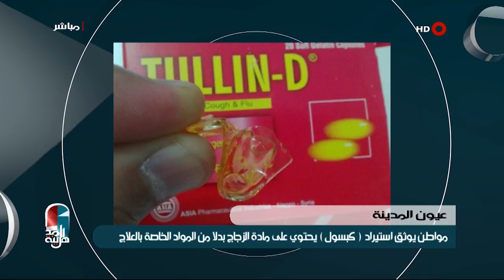اهل المدينة 23-9-2017